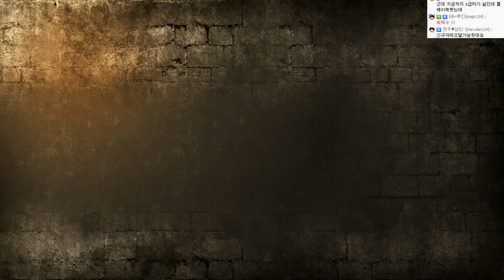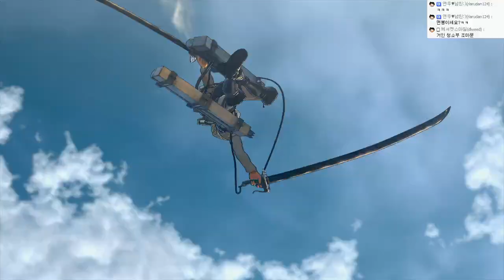진격의거인 스토리모드:한글자막(난이도:어려움!!) | #12 - by조마문 (PS4) ( 초고화질 進?の巨人 ATTACK ON TITAN )